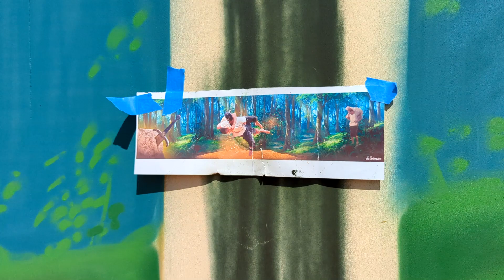Fresque Skol Gouren - Monterfil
Fresque réalisée par La Crémerie et ArtkorBagdad pour l'école de Gouren de la ville de Monterfil (35)